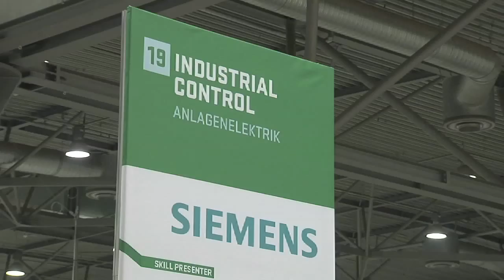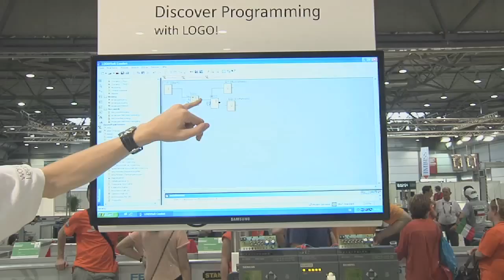Siemens - Global Industry Partner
Language: English
Interviewee: Mr Christian Callegari (Technical Management SCE) (Siemens)

Imagery: Siemens machines, cables, visitors at the Siemens fair booth, kids playing with car racetracks, visitors soldering, kids doing little tests.

Siemens AG (Berlin and Munich), established in 1864, is a global leader in electronics and electrical engineering. The company is active in the Industry, Energy and Healthcare Sectors. A worldwide workforce of around 400,000 in more than 190 countries develop, manufacture and market products, systems and customized solutions. For more than 160 years Siemens has stood for high technological performance, innovation, quality, reliability and internationality.